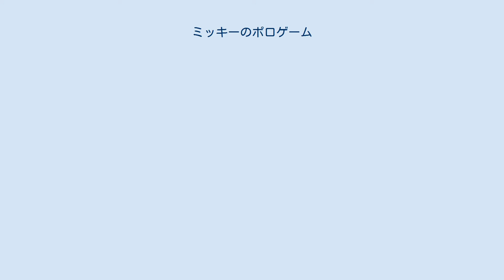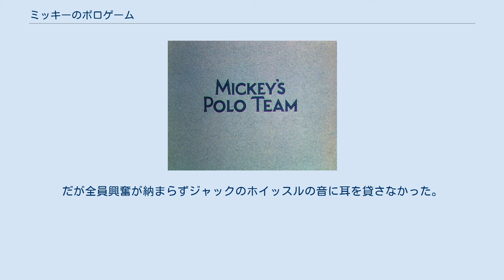ミッキーのポロゲーム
『ミッキーのポロチーム』（原題：Mickey's Polo Team）は1936年1月4日に公開されたウォルト・ディズニー・カンパニーが制作したアニメーション短編映画作品。
ミッキーマウスの短編映画シリーズの一作品である。
 ミッキーマウス、グーフィー、ビッグバッドウルフ、ロバに乗ったドナルドダックのミッキーチームとローレル&ハーディ、ダチョウに乗ったハーポ・マルクス、ぬいぐるみの馬に乗ったチャーリー・チャップリンの映画スターチーム、レフェリーはジャック・ホルトでポロの試合が行われた。
始まると衝突してボールを取ろうとする。
その中で早速オリヴァー・ハーディが落馬した。
ハーディに蹄鉄が6つ飛んできた。
ビッグ・バッド・ウルフがボールを打つとチャップリンがゴールに向かって行った。
そしてチャップリンはステッキが引っ掛かって落馬しそうになったがうまく回転して落馬を回避した。
ゴールに向かっていったミッキーチームはすぐ方向を変えてボールに向かって行った。
その頃、ハーディは馬に乗ろうとしていた。
だがなかなか乗れないのでスタン・ローレルに手伝ってもらって乗ろうとしたが、また落馬した。
ハーポはボールが飛んでくると乗っていたダチョウと頭をすぼめた。
その頃また落馬したハーディがローレルに手伝ってもらって乗ったのだが、馬の背中が沈下した。
ローレルが尻尾を引っ張ると馬の体は元に戻ったが馬はハーディが横腹を蹴っても動かない。
そこでローレルが待ち針を出して馬の尻に刺そうとしたが、馬が素早く逃げて逆にハーディの尻に刺さった。
そして、途中でドナルドとハーポが衝突した。
そして、ハーポがドナルドを吹き戻しを使ってロバのそばに吹っ飛ばした。
すぐ側にボールが飛んできたのでドナルドは土で山を作ってそこにボールを乗っけて打とうとしたが、全員ボールを飛ばした。
ドナルドは怒ってロバをスティックで叩いたが逆にロバに押しつぶされた後で吹っ飛ばされて尾羽を出して埋まった。
その後で土の中から出ると体の中にボールが入ってしまった。
全員ドナルドをボールと認識してドナルドを打とうとする。
そしてドナルドはゴールのコーンの中に逃げ込むが全員ゴールのコーンを叩いて出そうとするので、コーンの中に入ったまま逃げるがコーンから飛び出してジャックの方に駆け込んだ。
だが全員興奮が納まらずジャックのホイッスルの音に耳を貸さなかった。
なのでジャックに衝突する。
そしてなぜか全員馬とあべこべになって（全員馬を乗せて四つん這いになって駆け回っていた）ポロをやっていた。